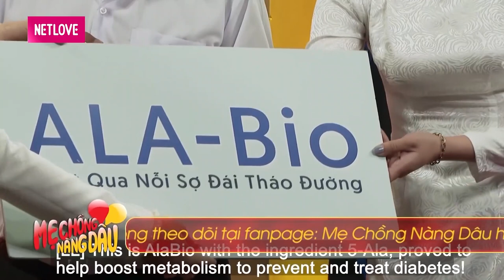Con dâu khoe giọng hát BA CHỒNG NHẢY cùng Quyền Linh QUẨY TUNG sân khấu cực sôi động